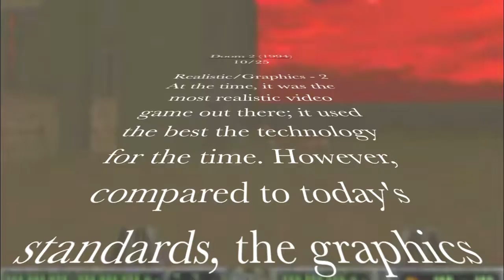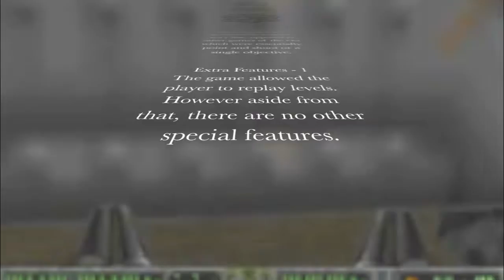Mr. Marlin's English Project